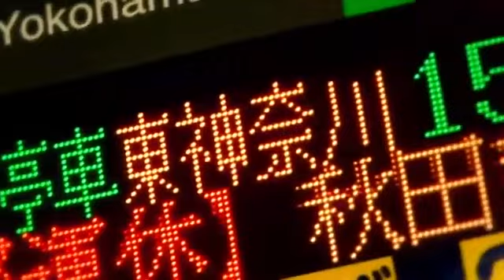HASHI-MOTO Disco【合作】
作者（順不同）
らいとにんぐ
untitle
レミリアスカーレット
ゆいちょん急行

公開（re）
2020/9/16